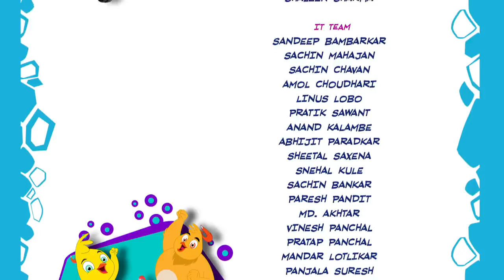Ice Cream Chaos | BRAND NEW - Season 3 | Eena Meena Deeka Official | Funny Cartoons for Kids